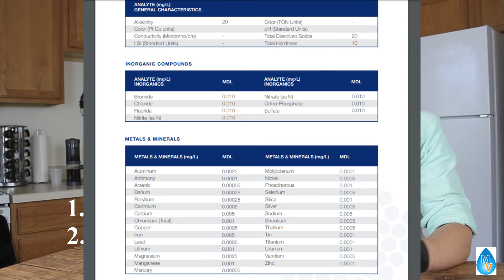Nitrates in Drinking Water (What are Nitrates, and How to Test?)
In this video we take a good look at nitrates. Corey explains what nitrates are, who they affect most, and the various testing methods. We do not want people to be afraid of nitrates, and we simply want people to know a little more about them. Nitrates in drinking water is common, so we want people to know how to test for them without assuming that their water is contaminated with nitrates.

Nitrates are common, especially if you are in an area that uses a lot of fertilizer, such as farms. That said, they are also occur naturally when nitrogen combines with certain atmospheric elements such as oxygen or ozone. Plants and animals release nitrates, as does industrial smoke. They should not be afraid of, but in some cases can cause methemoglobinemia, or blue baby syndrome. This can happen in infants because nitrates starve the blood of oxygen, giving the baby a "blue" appearance.

Although somewhat common, I always recommend testing for nitrates, especially if on a private well. In fact, its a good idea to get tested yearly for nitrates if on a private well. Moti-Vitality offers two testing options, a lab test and a field test. I always recommend a lab test simply because it tests for more contaminants aside from nitrates.

Save %10 on most orders when you become an MV Member!!

About Moti-Vitality:
Moti-Vitality, LLC was founded in January 2008. Our name, Moti-Vitality, originated from the concept of what we call ”Vital Motivation” We believe in being more than just motivated. We believe in being vitally motivated. This requires assessment, identifying and initiating change, and developing long-term habits that are life altering. Moti‐Vitality was created out of passion for the water treatment industry. We are committed to helping professionals in our industry design and implement action plans in order to have the most significant impact on their companies, communities and the environment

Our goal is to excite water treatment professionals about the industry and to grow our industry with integrity. We utilize “proven” modern methods of lead development including management by example (versus dictatorship) and accountability to refocus organizations on the path of success.

Moti-Vitality believes that the water treatment industry is among the most important global industries. We believe that education is a critical part of raising the integrity and reputation of this industry.

Moti-Vitality believes that simply telling a group what to do is not enough. We provide step-by-step proven methods of how to achieve the results desired. Moti-Vitality’s presentations and consultations will provide valuable education, and prove entertaining as well. Best of all, the benefit to business owners for the initial investment is a well trained sales staff that can and WILL achieve sales goals!

Moti-Vitality believes that service is not about what happens when something goes wrong (although that is important), but rather what happens when everything is right. We offer a superior level of service and quality through our client-centric approach, scalable solutions, and unique business philosophy. We will never ask a client to do something we are not willing to do or have not done ourselves.

Moti-Vitality’s management staff all has significant work history providing organizations large and small with high-quality sales, management & educational services. Whether it’s creating training or documentation of a product, process, system, or service, Moti-Vitality has a strong history of successful delivery.

In addition to Moti-Vitality’s Hiring, Training, and Consulting Services, Moti-Vitality is proud to introduce the MV Marketplace where we offer industry specific products at near distributor prices along with the expertise and actual field knowledge necessary to help members of the industry use the tools to maximum benefit.  We are adding new products daily.